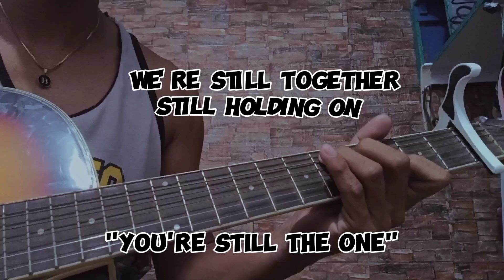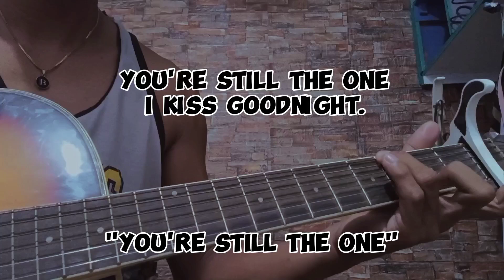You're Still The One Fingerstyle